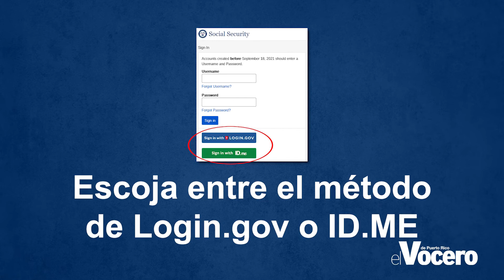Seguro Social: Servicios en línea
Seguro Social te ofrece diversos servicios en línea como publicaciones, formularios y hasta la creación de tu cuenta en My Social Security.